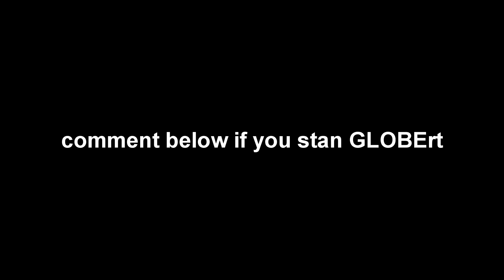Anne with an E | Season 3 Trailer REACTION!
OPEN ME!

Hey guys! :)
WOOOOHOOOO THE TRAILER IS FINALLY OUT AND HERE'S MY REACTION TO IT!! THANK YOU GUYS FOR WATCHING!

Sincerely,
Mimi1239